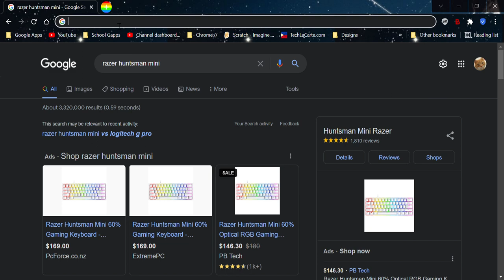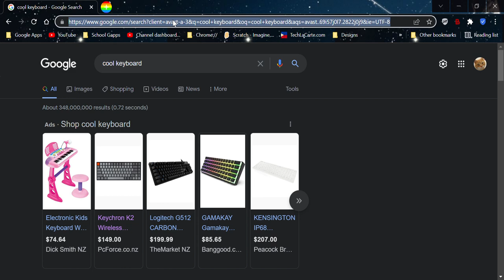When Cheluga Needs A New Keyboard (FULLY UN-EDITED)